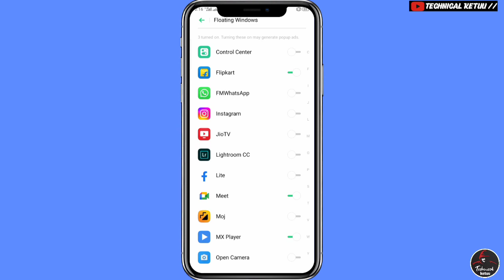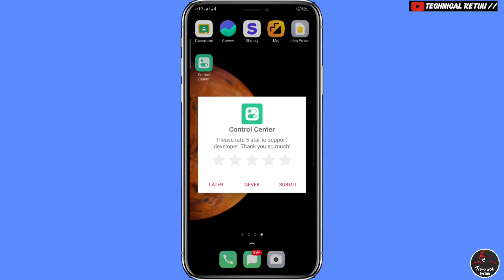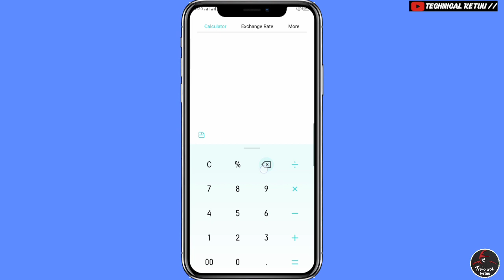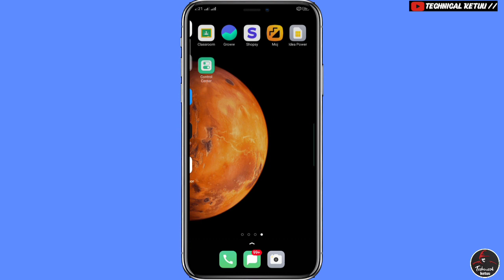iOS Control Centre For Any Android ❤️| Change Android Control panel to iPhone 💥